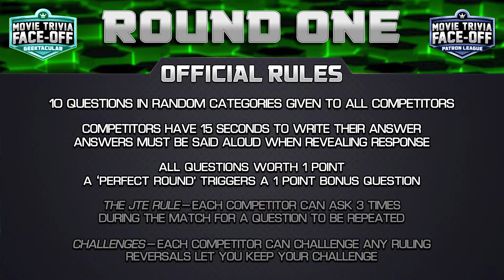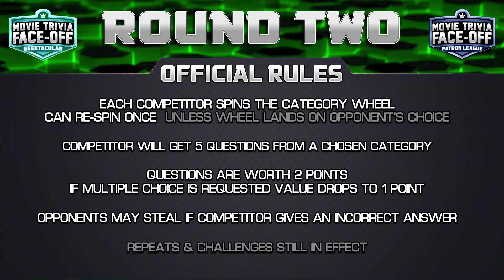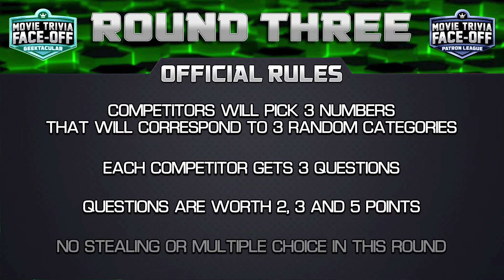GEEKTACULAR MATCH S2 EP 6: Jonathan "The Raptor Master" Peck vs Devonte "The Hellhound" King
We have another great Geektacular match for you this week as 0-2 Jonathan Peck takes on Devonte King in his MTFO debut.  One of these competitors will be punching their ticket to World War Geek!